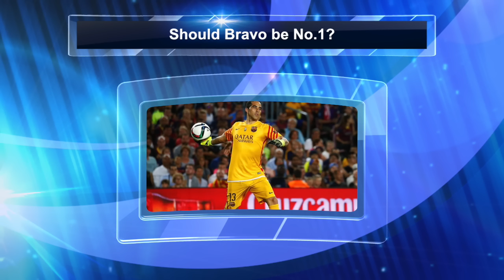Ter Stegen vs Bravo - Who should be Barça's No.1 goalkeeper?